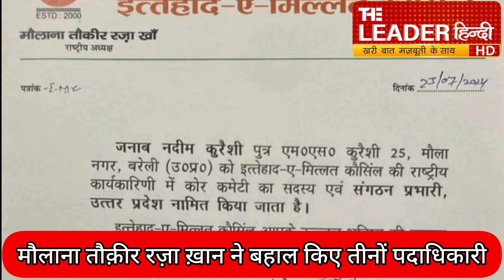Bareilly: डॉ. नफ़ीस ख़ान, मुनीर इदरीसी पर भी हुई थी कार्रवाई | Maulana Tauqeer Raza | IMC